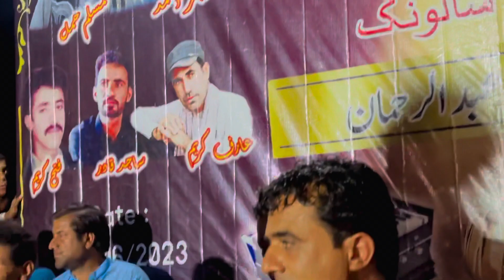Muslim Hammal best Inqalabi song 20 6 2023#balochisong